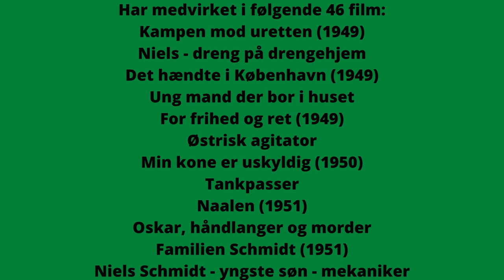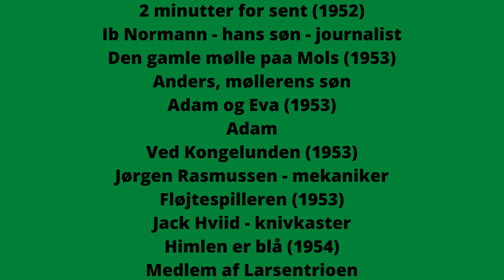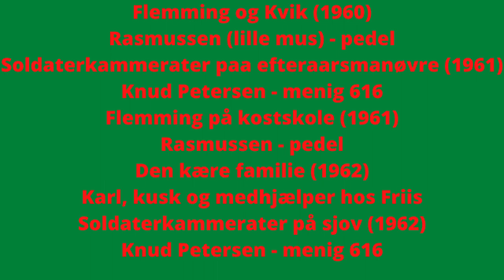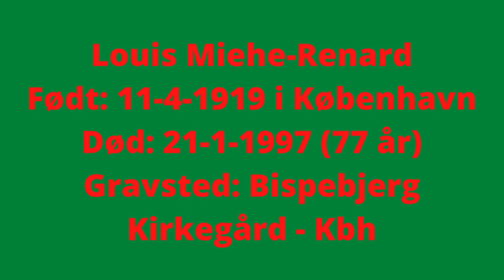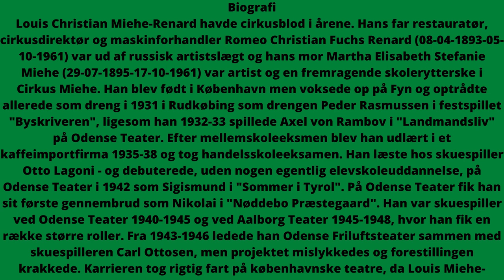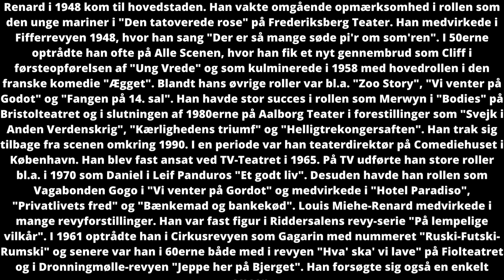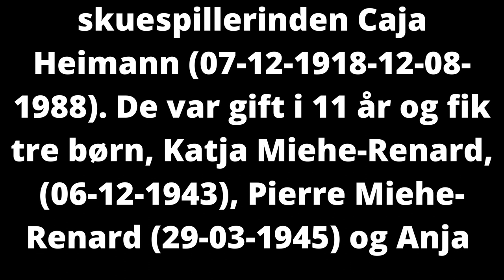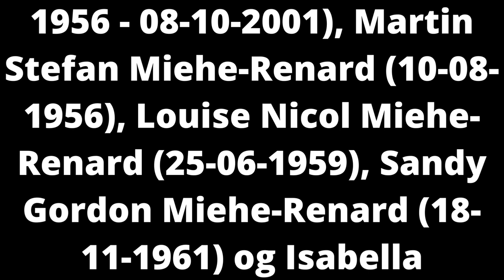danske skuespillere(38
HYLDEST TIL STORE DANSKERE  Louis Miehe-Renard